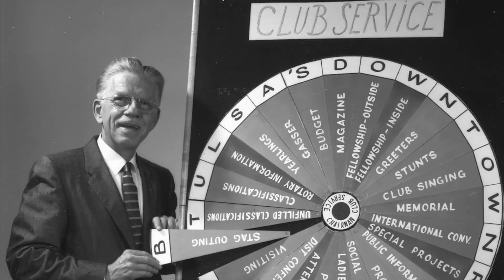Rotary Men of Note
After joining Rotary in the late 1960s, music store owner James G. Saied thought about organizing a Rotary band.

Unfortunately, he couldn’t find enough Rotarians who could still play an instrument, so the decision was made to switch to a men’s chorus.

Eighteen men began practice in the fall of 1968, and the first performance of the Rotary Men of Note was given on December 4 of that year at a luncheon of the Rotary Club of Will Rogers.  Rehearsals were held at Saied’s music store with elementary school principal Jack Boroughs serving as accompanist.

The chorus continued to expand and eventually had about four dozen vocalists.  Area-wide Rotarians are now counted among the Men of Note. They have made hundreds of appearances and performed at numerous district conferences.  They have also performed at Rotary International conventions in San Francisco, Montreal, Houston, Kansas City, Chicago, Salt Lake City and Dallas.

The Men of Note made two record albums.  The second featured their signature number If I Were a Rich Man with Ken Addison, Jr., as principal vocalist.

Jimmie Saied eventually turned the directing duties over to Don Ford.  He was followed by directors Marvin Reecher, Cory Nickerson and Jerry Dillon.